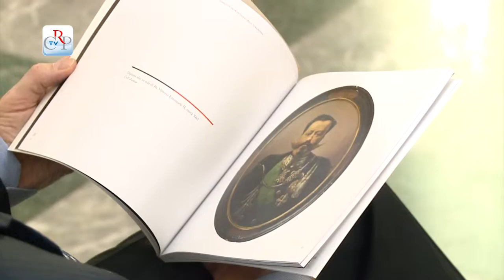"I Carabinieri reali nella storia d'Italia"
Inaugurata nella Sala Viglione di Palazzo Lascaris, il 15 maggio, la mostra - "I Carabinieri reali nella storia d'Italia, uniformi, cimeli, immagini dell'Arma benemerita nel bicentenario della fondazione" - che resterà aperta fino al 14 luglio.
L'esposizione rievoca la storia dell'Arma, fino al 1946.
L'iniziativa, organizzata nell'ambito delle manifestazioni programmate per il bicentenario dell'Arma, è stata inaugurata dal presidente e del vicepresidente dell'Assemblea legislativa, alla presenza del generale comandante della Regione militare Nord, Paolo Bosotti, e del generale comandante della Legione Carabinieri Piemonte Val d'Aosta, Gino Micale.